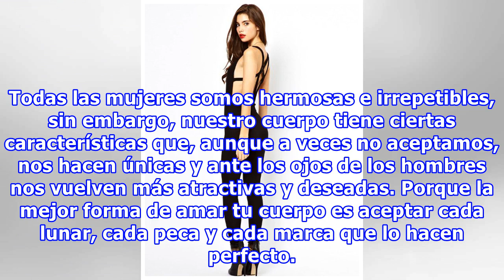10 Características femeninas que los hombres aman de las mujeres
10 Características femeninas que los hombres aman de las mujeres
Todas las mujeres somos hermosas e irrepetibles, sin embargo, nuestro cuerpo tiene ciertas características que, aunque a veces no aceptamos, nos hacen únicas y ante los ojos de los hombres nos vuelven más atractivas y deseadas. Porque la mejor forma de amar tu cuerpo es aceptar cada lunar, cada peca...